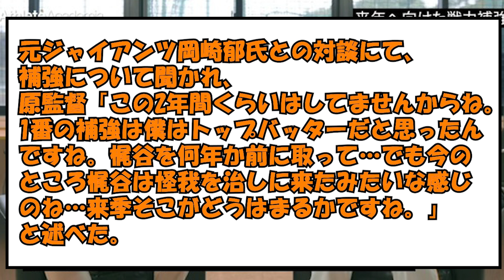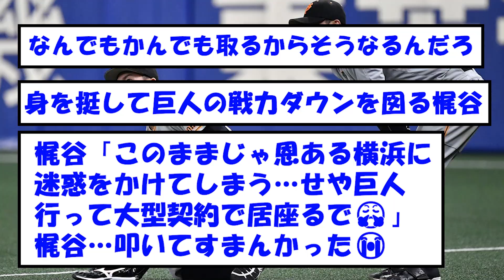【巨人】原監督、梶谷について語るｗｗｗ【なんJ反応】